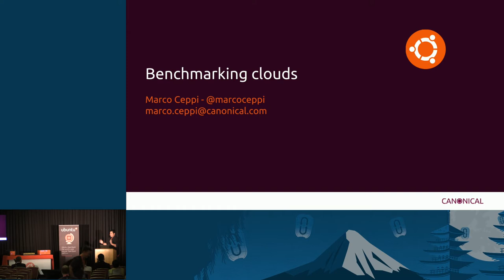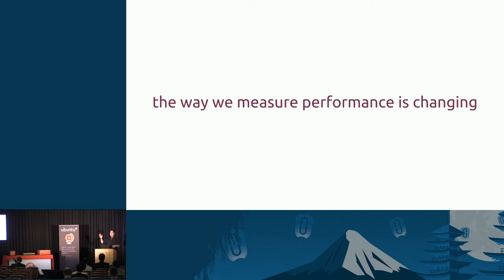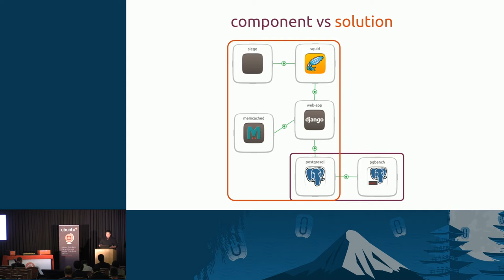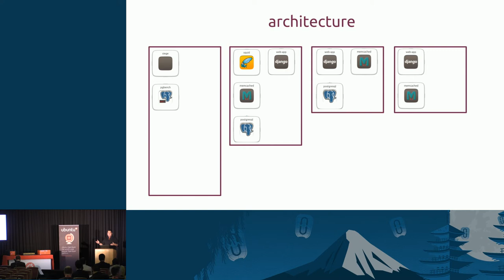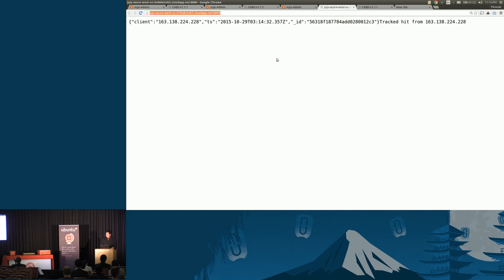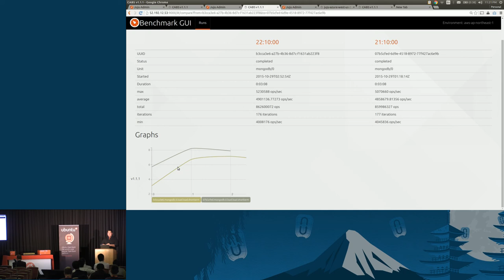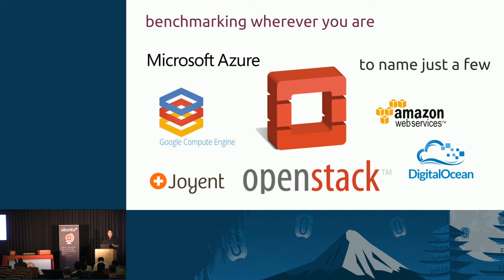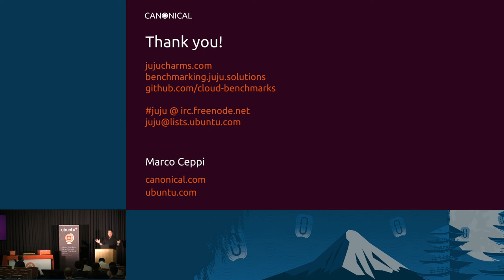Canonical Hybrid Cloud Benchmarking and Ops on AWS, Azure and OpenStack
Interested in running real apps across multiple clouds? This presentation covers using Juju to orchestrate real workloads across diverse cloud environments, to benchmark both the apps and the clouds. Learn how to collect data about application performance running in different configurations or platforms in a hybrid world.